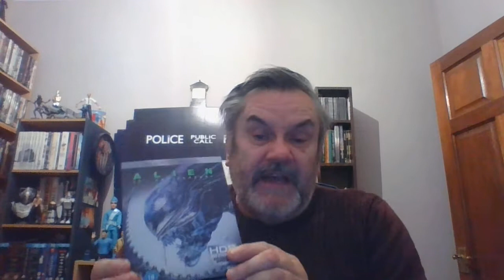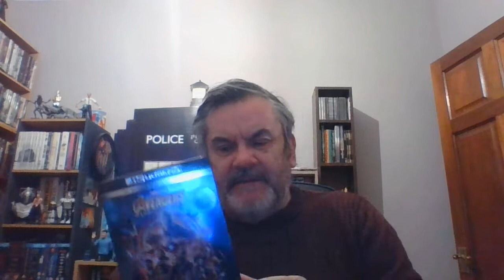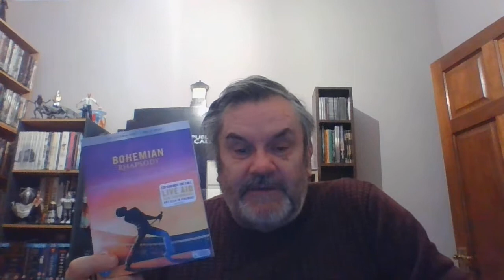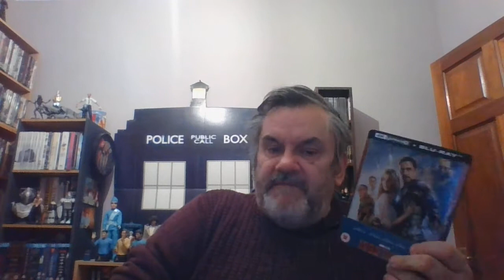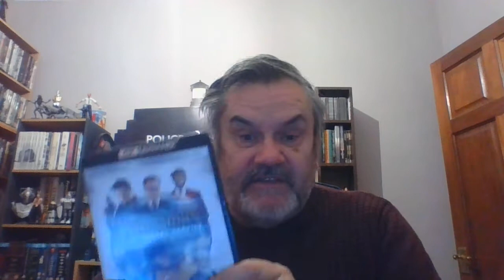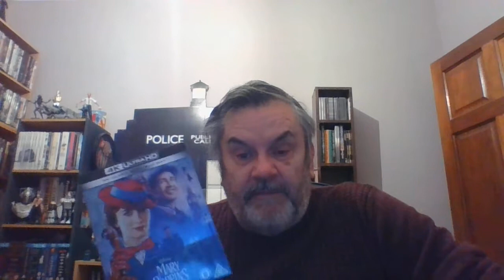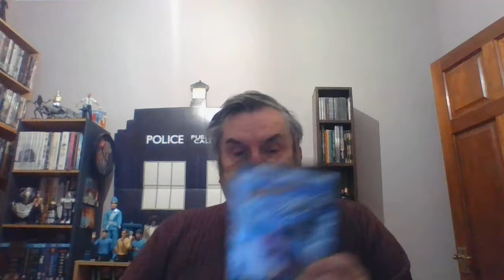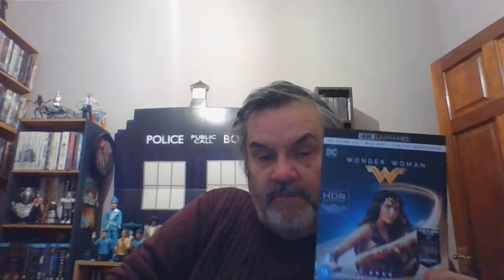5: My 4K Ultra HD Collection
A quick run-through of my growing 4K Ultra HD collection. Let me know what titles you have in your collection, any titles you recommend and anything you're looking forward to!!